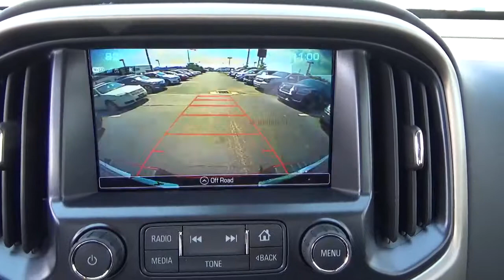17G371 2017 GMC Canyon Denali For Sale Columbus Ohio